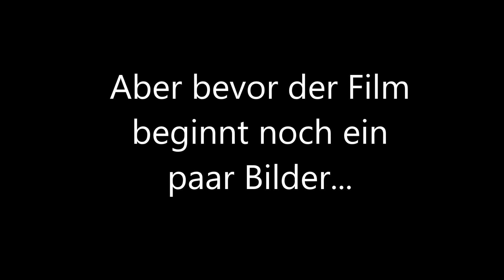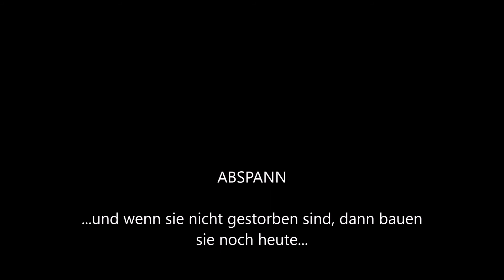Greenhouse -Gewächshausbau mit Hindernissen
Happy wife happy life. Nach dem Motto habe ich gehandelt und für meine Frau im Jahr 2020 ein "kleines" Gewächshaus gebaut. Leider hatte ich das Dachgefälle zu gering eingeplant. Daher mussten wir das Dach etwas tiefer legen... aber jetzt ist alles gut.
Das fertige und bepflanzte Gewächshaus gibt es dann in einem anderen Video.